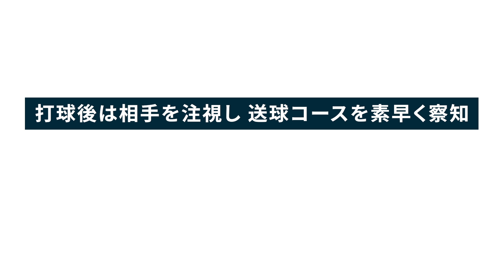キソレン⑲バック側↔ミドル、時折フォア側の切り替え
基礎をしっかり固めてライバルに差をつけよう!!